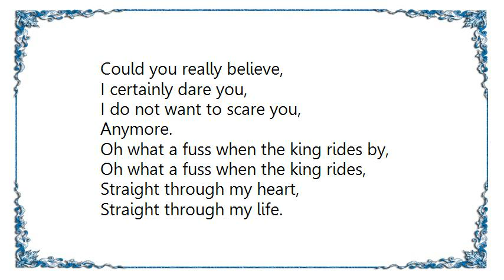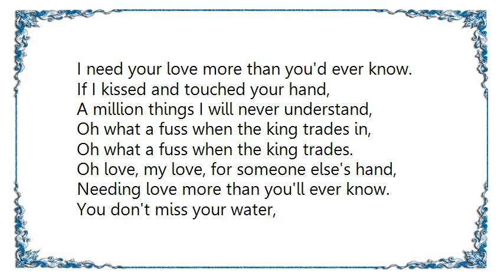Cat Power - King Rides By Lyrics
[Lyrics Cat Power - King Rides By]
If time had a place,
And space for your past.

Like a little novel,
I wanted to read again and again,
Would I be in your novel,
Would I begin and end in it.

If I had a place,
And space for your little boy eyes,
Could you really believe,
I certainly dare you,
I do not want to scare you,
Anymore.

Oh what a fuss when the king rides by,
Oh what a fuss when the king rides,
Straight through my heart,
Straight through my life.

I need your love more than you'd ever know.

If I kissed and touched your hand,
A million things I will never understand,
Oh what a fuss when the king trades in,
Oh what a fuss when the king trades.

Oh love, my love, for someone else's hand,
Needing love more than you'll ever know.

You don't miss your water,
'Till your well is gone.